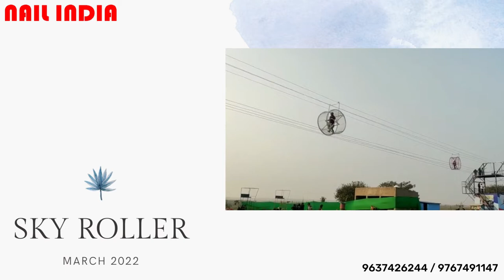BIGGEST ADVENTURE PARK MANUFACTURER / INDIA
We are INDIA’s Largest Adventure Sports Company. We are one stop solution for adventure games. Nail India brings you 100+ Adventure setups. Explore our Innovative, Exclusive, Certified and High quality adventure products and book them now. NAIL INDIA ADVENTURES PVT LTD we are Adventure Games Manufacture, Adventure Park Equipments Manufacturer, Adventure Games Supplier in India.
We do not just sell adventure setups. We fulfill the adventure needs of our more than 100 clients. Right now, we have a 100+ products range. Out of which 25% are traditional & known adventure setups, 25% are the most famous and exclusive adventure product, 10% are most thrilling and critical products (we made them safe).